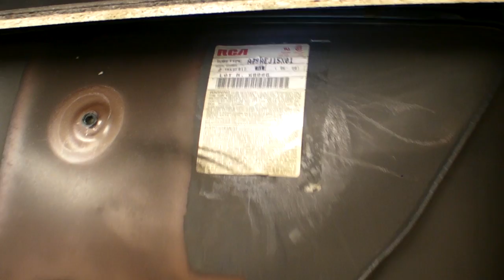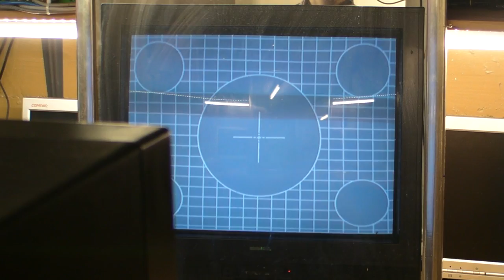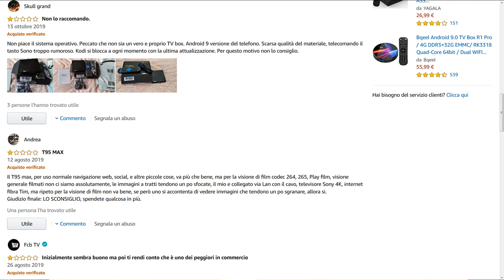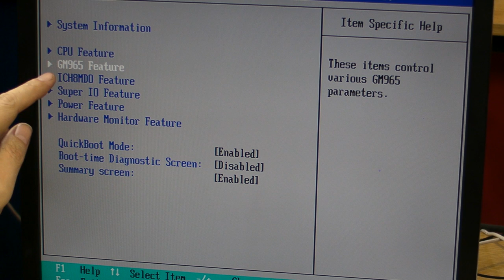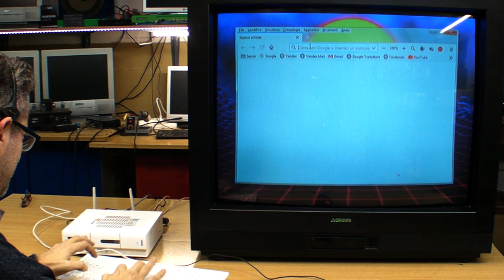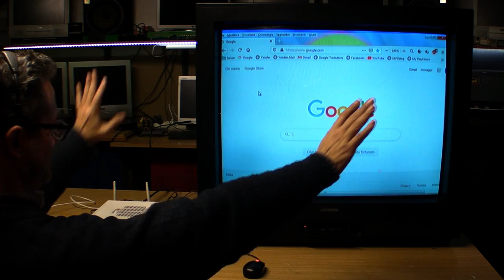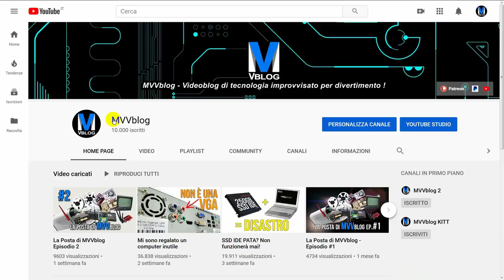Trasformo un vecchio televisore in uno SmartTV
Questo televisore è rimasto a marcire per 20 anni in cantina, lo accendiamo?

Il video che si vede nel televisore è delle BLACKPINK - As if it's your last

SUPPORTATE MVVBLOG

MVVblog è un canale di tecnologia improvvisato per divertimento a scopo di intrattenimento.